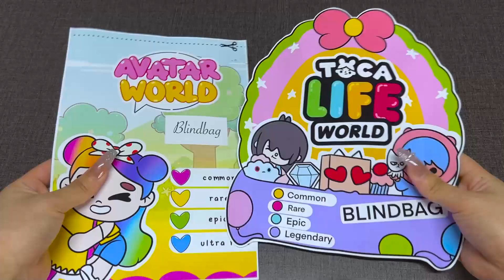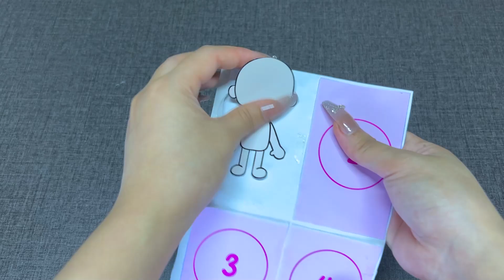[🐾paper diy🐾] 아바타 월드 토카 보카 Unboxing Avatar World & Toca boca - Outfit Blind Bag | ASMR Paper